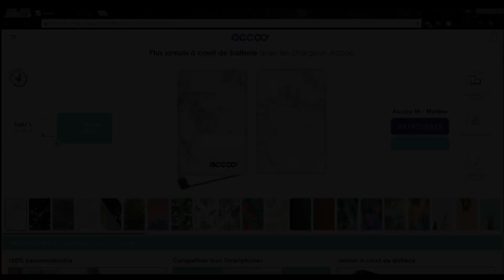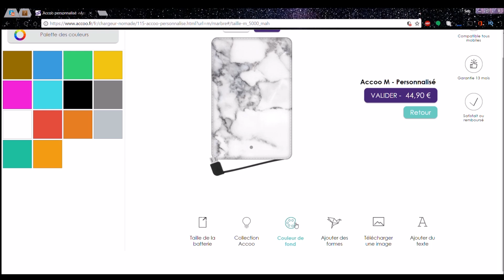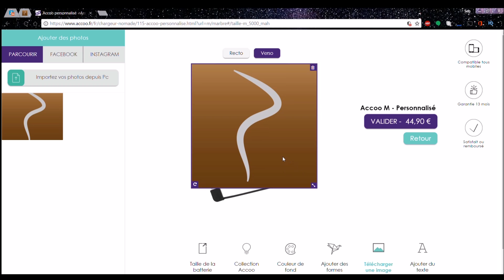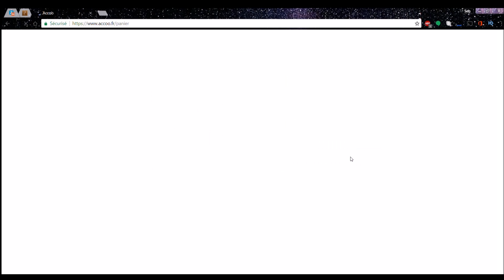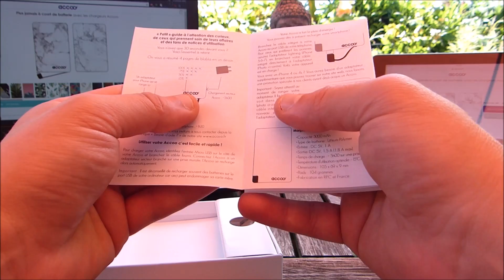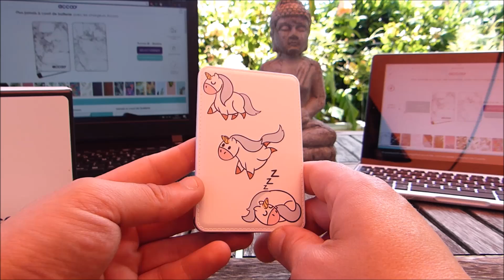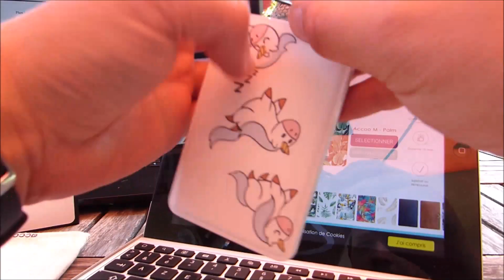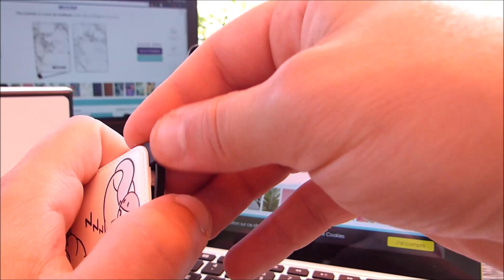COMMENT PERSONNALISER SA BATTERIE EXTERNE AVEC ACCOO ???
On a toujours besoin d'une batterie externe pour recharger son smartphone ou autre. Il existe des milliers de modèles sur le marché avec différents design et capacité. Mais pour ce démarquer un peu, le mieux c'est la personnalisation de sa batterie nomade. Pour cela, il y a ACCOO, petite entreprise française de la French Tech, qui propose de customiser sa batterie comme on le souhaite, simplement et rapidement.

LIKEZ et Commentez pour donner votre avis.

Retrouvez nous aussi sur :
iPhone : iphone.lecdg.fr
Android : android.lecdg.fr